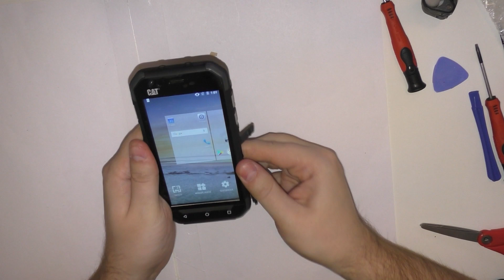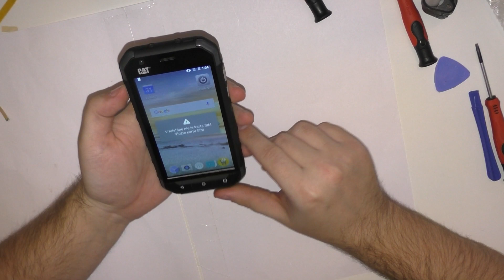Caterpillar S30 (CAT S30) Touchscreen + LCD replacement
This video tutorial show you how to replace LCD Screen with digitizer on CAT S30